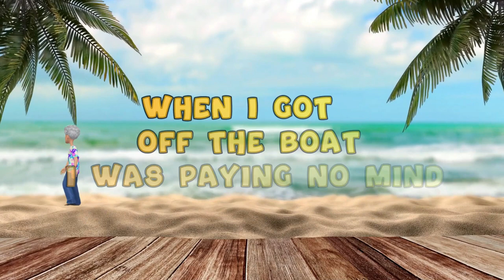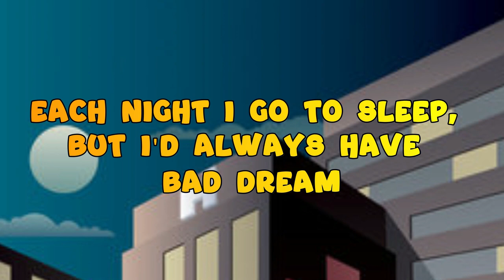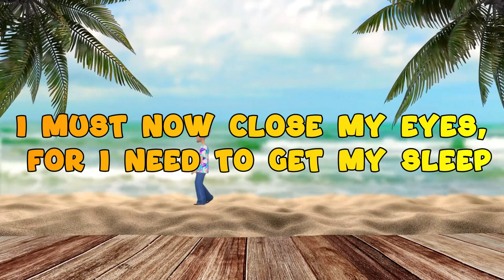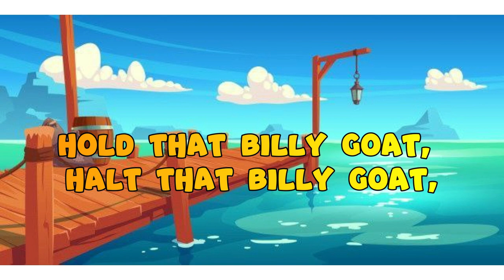The Billy Goat Song (Hey There Billy Goat!) - Official Music Video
✅ Thanks for supporting Ernest Pacheco's Music!
Make sure to LIKE this video for more content!

★ CREDITS ★
🔴 Video Graphics & Animation:  @Eclectic_City
🟡 Content Management: Sid Vicious, Las Vegas
🟠 Written, composed, and performed by Ernest Pacheck
🟢 Special Thanks ➜
I want to thank God, my wonderful children, my lovely Lourdes,
and to every wonderful person reading these words on their screen.

💥 Don't forget to SUBSCRIBE to my channel by clicking here ➞ ➞ **Make sure you CLICK THE BELL ICON so you can get notifications when my next video goes up so you don’t miss anything!

REMEMBER - We're not just making songs, we're making a difference!
So please help my videos change more lives by SHARING!

Ernest Pacheco's a sweet guy with a big heart, and an amazing talent for music.   The wholesome, positive, family friendly music that Ernest makes is needed in today's world.  Join us, as we spread light and love here on Youtube!

TikTok      ➜ AT 500 YOUTUBE FOLLOWS

- "Besos", (Ana Maria Version)
-  "A Ti Te Jusgara Dios"